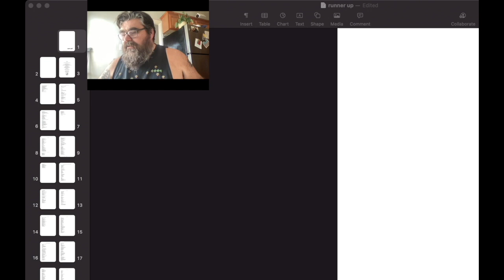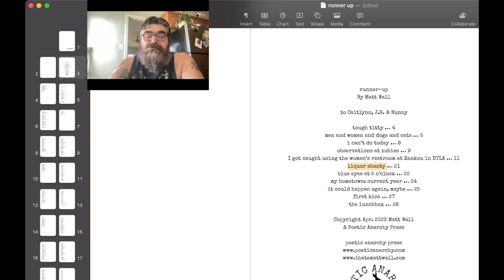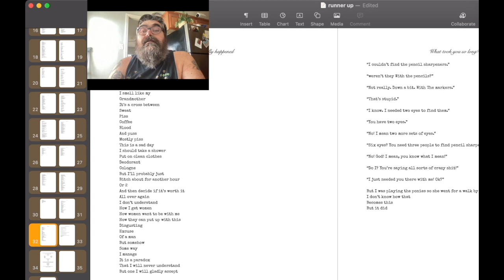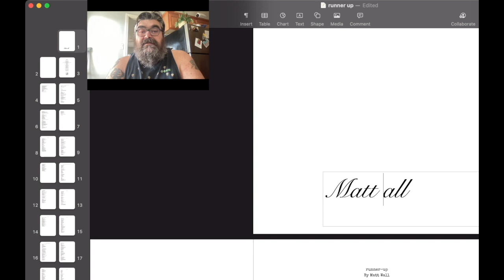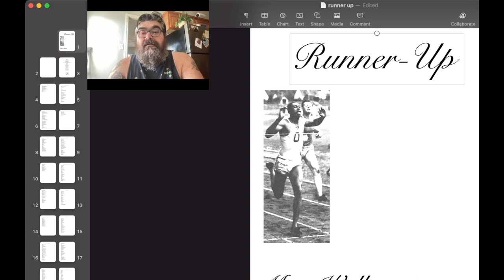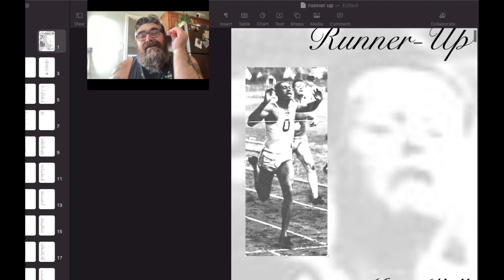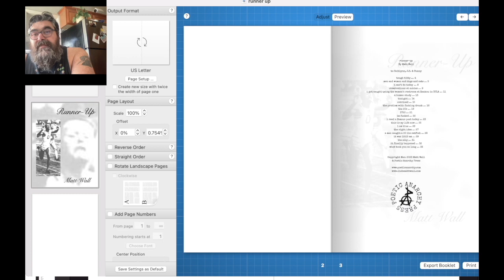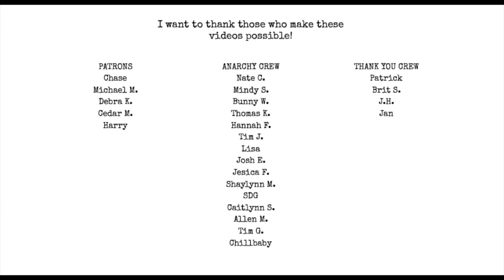Making my March Chapbook | Formatting, cover, booklet, how to make a chapbook / zine